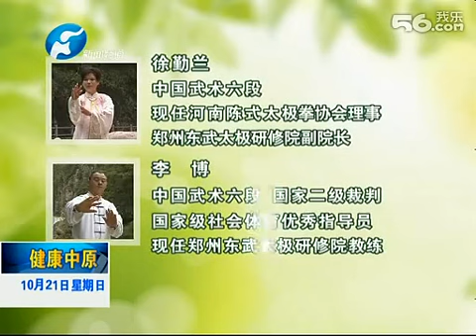Chen style old frame 1st routine tutorial 21/26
张东武陈式太极拳老架一路分解教学21 复习第五段